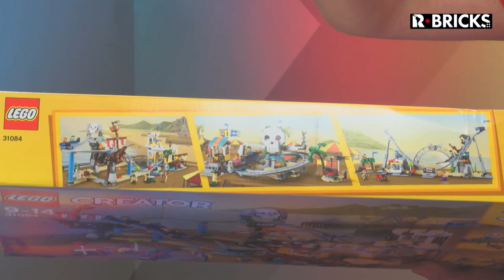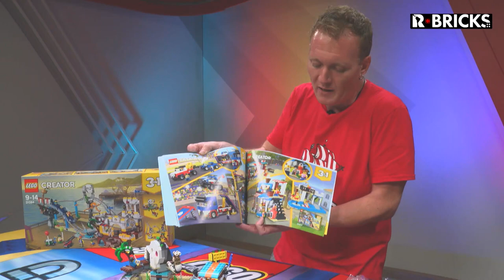LEGO VIDEO REVIEW CREATOR 3 IN 1 PIRATE ROLLER COASTER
Ven a conocer el LEGO  CREATOR 3:1 Pirate Roller Coaster o la Montaña rusa Pirata!!!